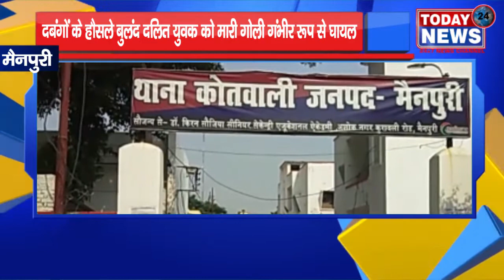दबंगों के हौसले बुलंद दलित युवक को मारी गोली गंभीर रूप से घायल / II TODAY24 NEWS CHANNEL 24x7 II